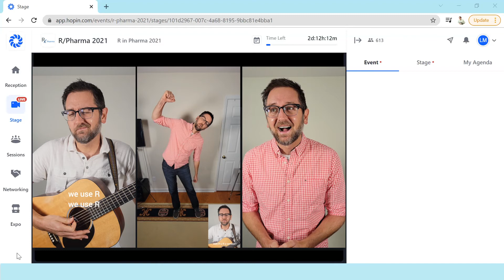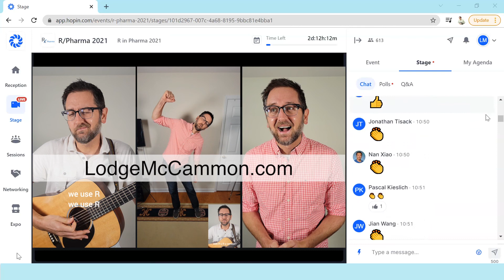Custom Content For Your Next Event | Dr. Lodge McCammon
Want to engage your audience with music, movement, and laughter? I can design custom content for your next event. This is what I created for the R/Pharma Conference.